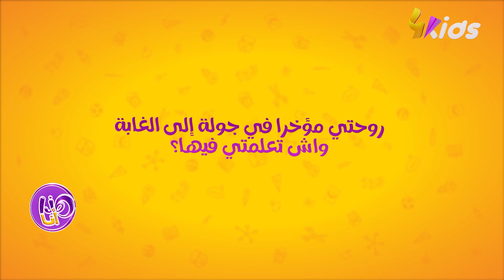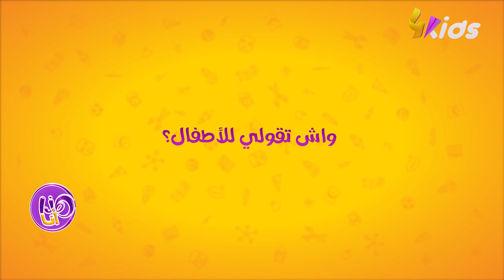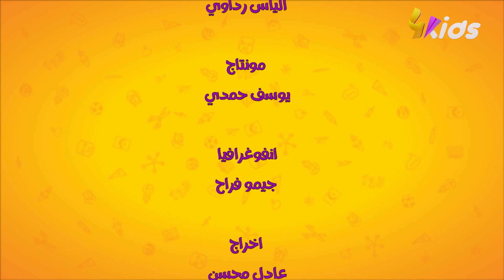العدد الكامل من برنامج هذا انا مع زهرة الكشافة ...."سيرين عينين "